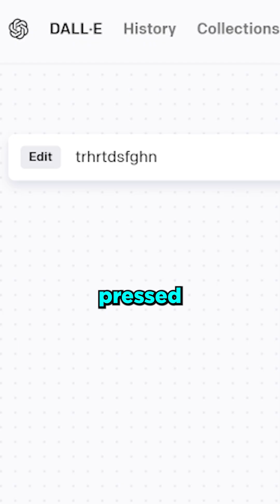Using Ai to Modify my Drawing [EXTENDED VERSION]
This Ai allows us to modify an existing image and replace parts of it with something new. It's called Outpainting. Let's modify my awful drawing!

In this video I use the artificial intelligence image generator called DALL E 2. It generates AI art!